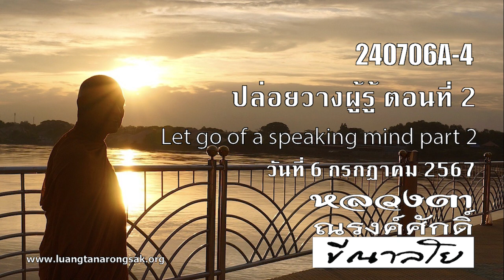240706A-4 ปล่อยวางผู้รู้ ตอนที่ 2 (Let go of a speaking mind part 2)